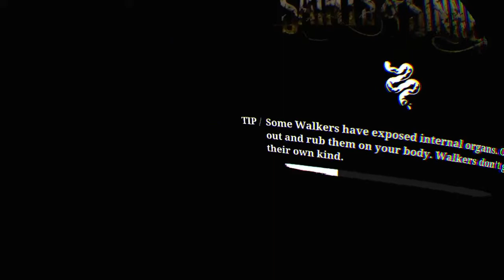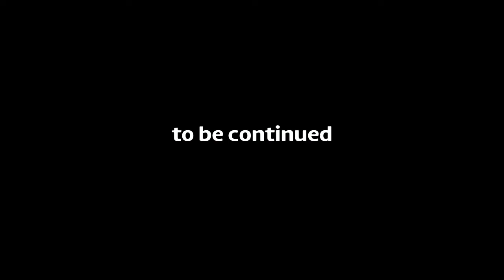THE WALKING SWEETMEATS (TWD-SS Gameplay) Pt. 1